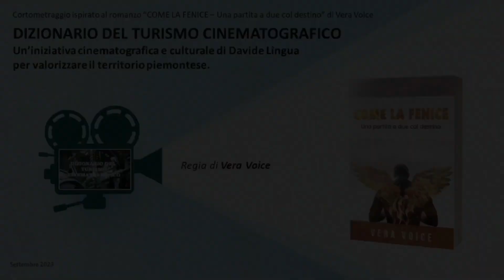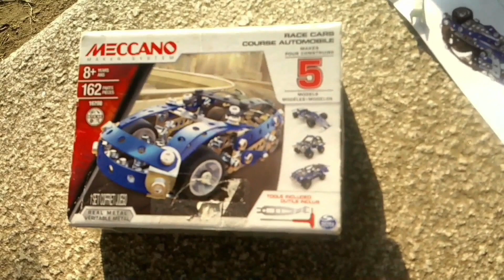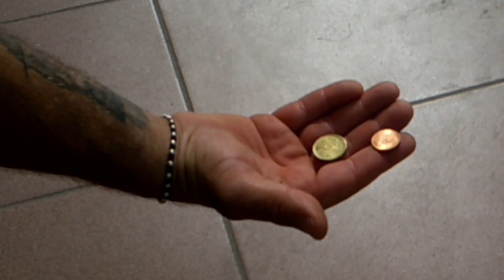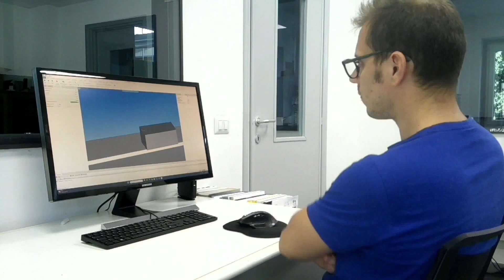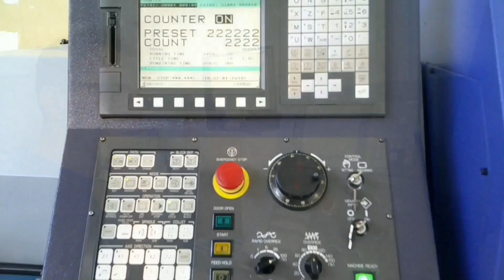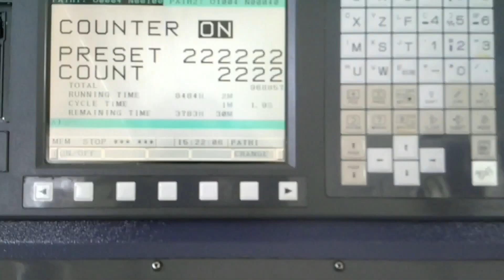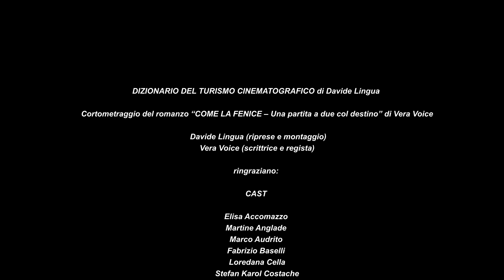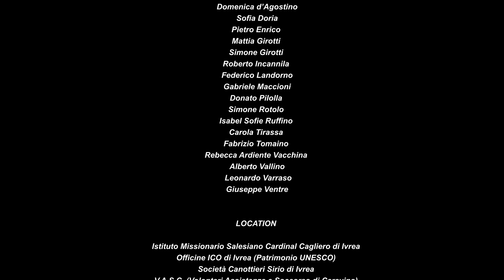COME LA FENICE- UNA PARTITA A DUE COL DESTINO (2023)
Cortometraggio del romanzo “COME LA FENICE – Una partita a due col destino” di Vera Voice, adattato dal Dizionario del Turismo Cinematografico di Davide Lingua

L’idea di questo progetto amatoriale nasce nell’Aprile del 2023, quando il verolenghese Davide Lingua incontra per caso l’autrice con pseudonimo Vera Voice a un evento culturale.

L’opera prima dell’autrice, dal titolo “COME LA FENICE – Una partita a due col destino”, pubblicata nel 2022 dalla casa editrice Bookness, è ispirata a una storia vera. Diventa oggetto di un cortometraggio in cui Vera Voice debutta anche come regista al fianco di Davide Lingua, Direttore del Dizionario del Turismo Cinematografico, un progetto nato nel 2012 insieme ad altri autori come rubrica dell'edizione online (e successivamente cartacea) della rivista milanese Film TV. Negli anni successivi la rubrica compare anche su altri giornali e inizia una collaborazione con vari enti, associazioni e amministrazioni locali come Legambiente, Telethon, CALL Luxottica e molte altre, per le quali vengono organizzati eventi e realizzati video promozionali. Successivamente nasce anche una trasmissione televisiva per web TV, dedicata a questa rubrica.

L’idea di Davide Lingua è quella di promuovere turismo e cultura attraverso dei book-trailer ispirati a opere letterarie di scrittori locali, che citano luoghi particolari oppure che affrontano temi importanti favorendo ricadute positive sui territori. Da qui l’esordio di questo cortometraggio all’interno del Dizionario del Turismo Cinematografico, ispirato al romanzo di Vera Voice.

Nell’estate 2023 Lingua impiega 17 ore di riprese in diverse location della provincia di Torino con l’aiuto di un collaboratore, occupandosi poi degli ultimi ritocchi del montaggio che conclude agli inizi di ottobre. Le riprese coinvolgono 23 attori e comparse di età comprese tra 11 e 70 anni, tutti residenti in Piemonte.

Il video è ambientato in Canavese, luogo perfetto perché ricco di laghi e castelli, come genericamente descritto nel libro. La scelta di questo territorio per le riprese parte da Ivrea che, a un certo punto, viene citata nella storia legando i valori dei protagonisti a quelli olivettiani.

È anche un video di sensibilizzazione culturale, che promuove l’occupazione in un settore con forte richiesta di figure professionali, ma sul quale esistono ancora troppi pregiudizi.

Attraverso alcuni eventi spot, il cortometraggio ripercorre la storia di vita, d’amore e d’impresa di Ascanio, un giovane imprenditore metalmeccanico dei nostri tempi. Il sogno d’infanzia di Ascanio, descritto in un tema scolastico, sembra impossibile da realizzare perché, a partire dall’adolescenza, la vita gli sbarra ripetutamente la strada. Tocca il fondo molte volte, in una delle quali la perde il suo amico d’infanzia disabile che, nel libro, si scopre essere più di un amico. Ma come la fenice che rinasce dalle proprie ceneri, grazie ai suoi valori e a curiosi segni premonitori che lo guidano, Ascanio riuscirà a rialzarsi, a riscattarsi e a cambiare le sorti del suo destino al fianco di Aurora.

A settembre del 2023 il cortometraggio viene visionato dalla Film Commission Torino Piemonte in occasione della candidatura del romanzo al concorso “Guarda che storia! Racconti per lo schermo”, organizzato in collaborazione col Salone del Libro di Torino per selezionare otto opere adatte a ispirare una fiction.

Nota importante:
La versione di questo video non è quella originale e contiene musiche svincolate dai diritti d’autore, fatta eccezione per Jacopo Menconi (Cojaboy), un compositore milanese che per questo progetto ha gentilmente concesso l’utilizzo esclusivo del suo remix di “La cura” di Franco Battiato.

La versione originale del cortometraggio è legata ai diritti d’autore di brani famosi e un progetto amatoriale come questo non potrebbe sostenerne i costi. La diffusione della versione originale è pertanto proibita. Tuttavia, può essere proiettata negli eventi “live” previo pagamento dei diritti SIAE. Inoltre, può essere proiettata liberamente e gratuitamente nelle scuole o a scopi didattici riservati ad alunni, docenti e genitori.

Musiche:

−   Remix de “La cura di Battiato” di Jacopo Menconi (Cojaboy)

−   Audionautix- Gran Vista

−   Mike Leite- End of the Earth

−   The 126ers- Wish You'd Come True

−   Silent Partner- Get There

−   Wes Hutchinson- Eagle Rock

−   Ron Gelinas- Over The Horizon